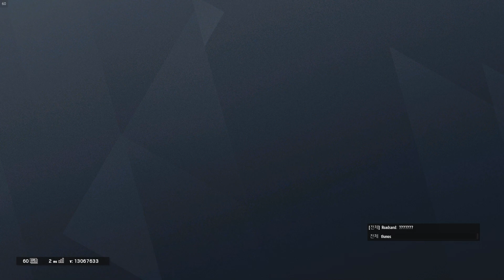[Rainbow Six Siege Funny Moments] Thanos in SIege killed everyone!